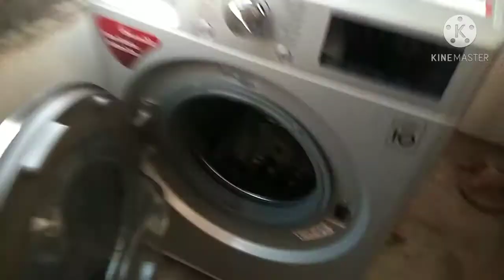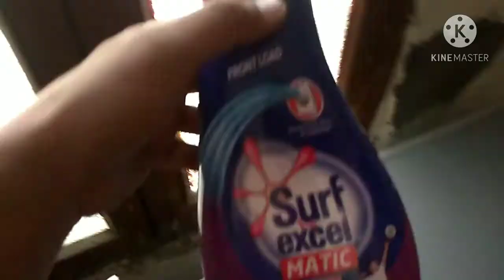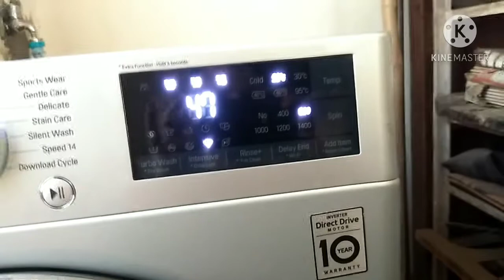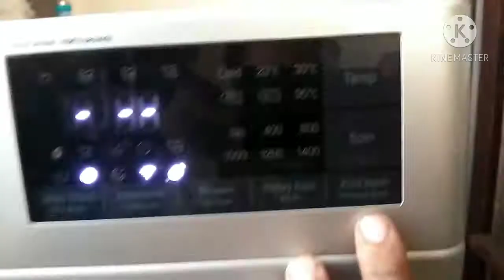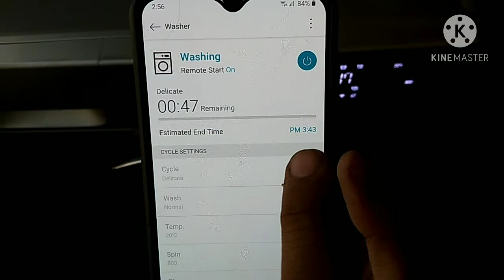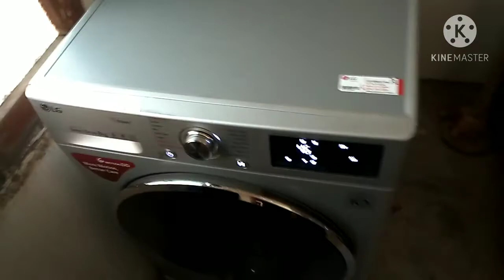how to use LG front load washing machine with mobile and manual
namaskar dost aapka swagat Hamari Snehi video mein main aapko LG front load washing machine ko use Karne Ka Tarika bataenge ki usko kaise use karte hain aur mobile ke sath Ham kaise use Karenge LG washing machine ko kaise operate Karen LG automatic front load washing machine ko Ham mobile ke sath kaise use kar sakte hain